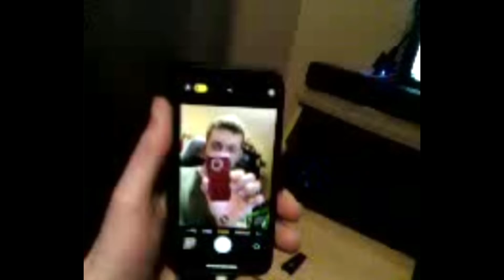Showing off my phone...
The phone used for the video is a LG GM205, released in 2010. Still use it as my actual phone, but the video and picture quality is meme material.